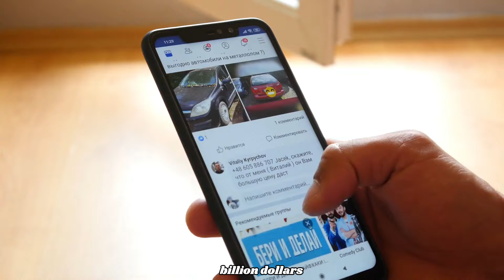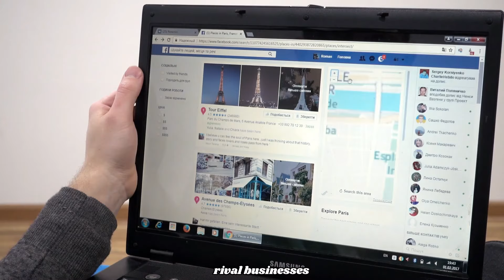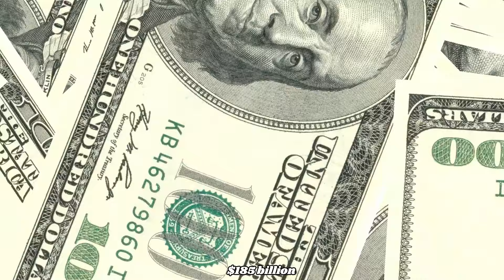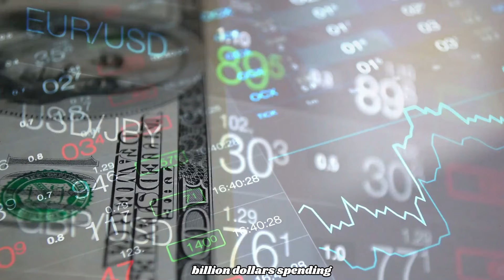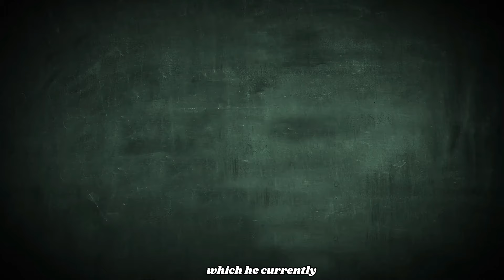How Billionaire spend Their first billion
inside Billionaires first Billion Elon Musk vs Mark Zuckerberg!

Welcome to our YouTube video, "Inside Billionaires First Billion: Elon Musk vs Mark Zuckerberg!" In this captivating video, we delve into the remarkable journeys of two tech moguls, Elon Musk and Mark Zuckerberg, as they race towards their first billion dollars.
Join us as we explore the contrasting paths taken by Musk and Zuckerberg, highlighting their personal struggles, triumphs, and the relentless pursuit of success. Witness the intense rivalry between these two brilliant minds as they compete for the coveted spot of being the youngest self-made billionaire.
In this video, we bring you exclusive interviews and behind-the-scenes footage of Mark Zuckerberg, providing insight into his visionary thinking and groundbreaking innovations that led to the creation of Facebook. Discover the challenges he faced along the way and how he overcame them to establish himself as one of the most influential billionaires of our time.

Elon Musk, on the other hand, is known for his groundbreaking ventures such as Tesla, SpaceX, and Neuralink. Witness his audacious goals and his unyielding determination to revolutionize industries that were once deemed impossible to disrupt. From electric vehicles to space exploration, Musk's vision is reshaping the world as we know it.

Will Elon Musk's innovative ventures surpass Mark Zuckerberg's social media empire? Find out as we compare their approaches, strategies, and the impact they have made on the global economy.

This video is a must-watch for anyone fascinated by the stories of self-made billionaires. Gain valuable insights into the mindset, drive, and entrepreneurial spirit of these remarkable individuals.

Don't miss the chance to witness the clash of the titans in the ultimate showdown - Elon Musk vs Mark Zuckerberg!

Come along with us as we delve into subjects from moments in history to trends. Every documentary is carefully. Thoughtfully put together to engage, inform and motivate.